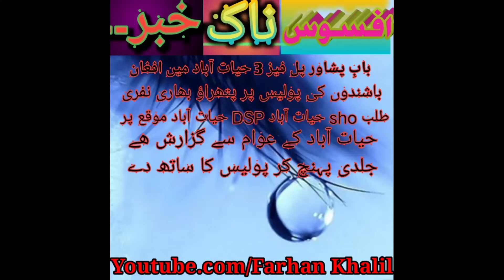Sad news some afghan people attack on police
بابِ پشاور پل فیز 3 حیات آباد میں افغان باشندوں کی پولیس پر پتھراؤ بھاری نفری طلب sho حیات آباد DSP حیات آباد موقع پر موجود
حیات آباد کے عوام سے گزارش ھے
جلدی پہنچ کر پولیس کے ساتھ دے